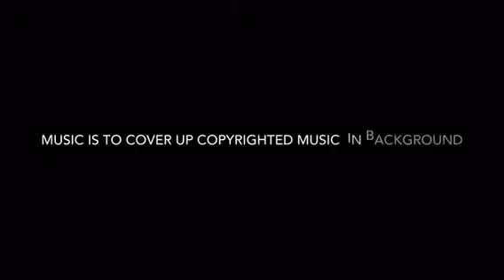Top 5 New Years Resolutions 2019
5: stop fighting with Oliver laser (❌)
4: 50-0(❌)
3: better editing software (✅)
2: hit channel milestones (50/50)
1: make my channel better (✅)